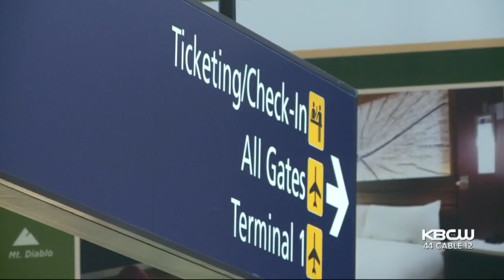Report: ICE Flew Thousands Of Detainees In And Out Of Oakland Int'l Airport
ICE chartered nearly a thousand flights in and out of Oakland International Airport between 2010 and 2018, carrying nearly 43,000 detainees to be deported or transferred to other detention centers, according to a report by the Mercury News. Betty Yu reports. (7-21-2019)